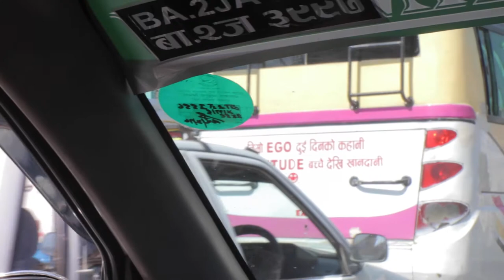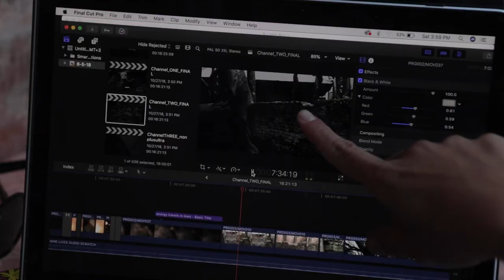Photo Kathmandu 2018 - RESIDENCY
The Photo Kathmandu 2018 Residency hosted 4 artists/artist duos in the historic city of Patan for a period of 4 weeks to come together and explore intersections between photography, sound, video, writing, performance, poetry and other mediums. The festival created space for participating artists to experiment, collaborate and respond to each other and Patan as a city.

The artists had the opportunity to work with curators and other experts who will provide research and curatorial input throughout the residency period.

Video by Lakshya Dhungana